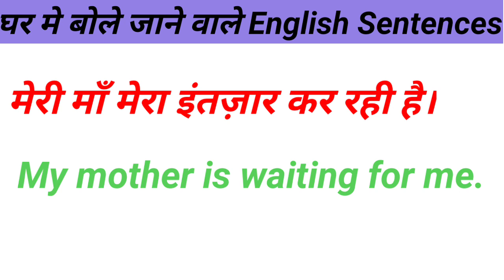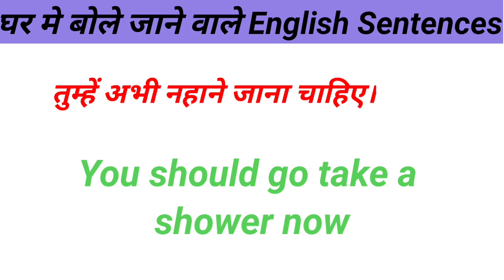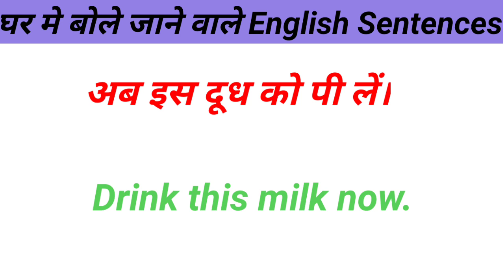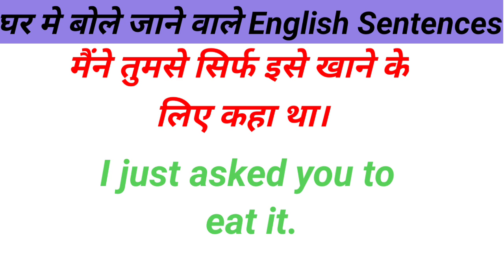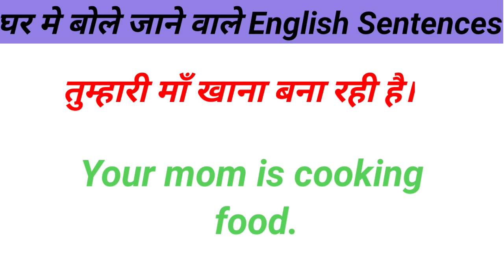घर में बोले जाने वाले english sentences || daily use english sentences || english vacabulary | words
your quaries:-

रोज  बोले जाने वाले English Sentences/ Daily use English Sentence/ English Speaking Practice Sentences for Daily English Conversation/रोज बोले जाने वाले English Sentence/  Spoken English
 BE BANKER® Education Solution provides both online & offline Classes, Study materials & Courses . We are leader in Spoken English .We vitally provide Spoken English Classes and English classes for all Competitive exams also English Classes for boards and English for Olympiads & other preparatory